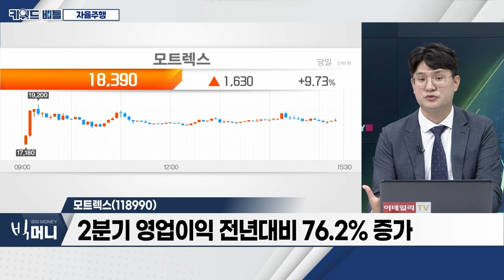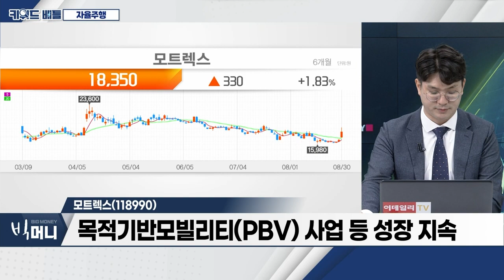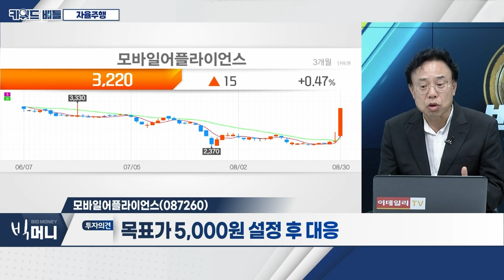모트렉스(118990), 모바일어플라이언스(087260)… 자율주행_키워드 배틀 (20230830)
- 글로벌 완성차의 최종 단계
- 테슬라, 자율주행훈련용 AI 컴퓨팅 클러스터 공개
- 현대차 연말 시속 80km 완전 자율주행 출시
- 美 빅테크의 참여… 산업 성장 속도 기대

- 국내 1위 차량용 인포테인먼트 기업
- 2분기 영업이익 전년대비 76.2% 증가
- 자회사 '전진건설로봇'의 실적 증대
- 목적기반모빌리티(PBV) 사업 등 성장 지속

- 딥러닝ㆍ빅데이터 기반 레이더 영상 인식 플랫폼
- 시가총액 800억… 대주주 지분 18%에 불과
- 2분기 영업이익 흑자 전환 긍정적